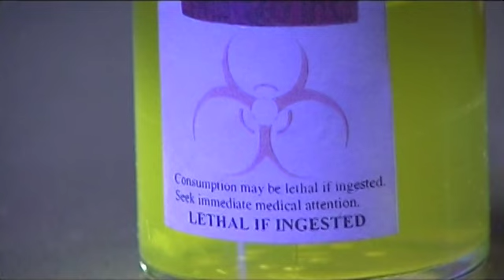Trap 2006 trailer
Nicole is trapped. She's caught in an abusive marriage
that brings new meaning to the phrase ''til death do us
part.' Her only friend an on-line pal named Amy admonishes
Nicole to kill her husband before he does her in first.
Nicole reluctantly agrees. She murders her husband and
flees for Amy's distant home-and sanctuary.

But Amy is not what she seems: cruel and manipulative she
toys with anyone in reach. She's entrapped her own spouse
Chandler and driven him half-mad with her constant taunting
and humiliations.

Amy doesn't realize how desperate Chandler has become.